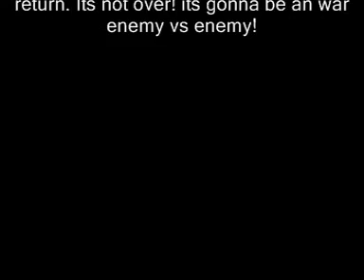Flyff - FallenArr0wZ, acebeam, MagicPlayerNL ep 3 - The Ring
it here

watch my channel for more videos (FlyffNL)